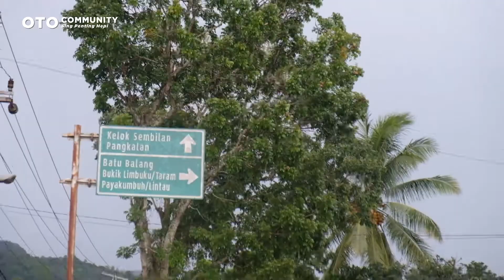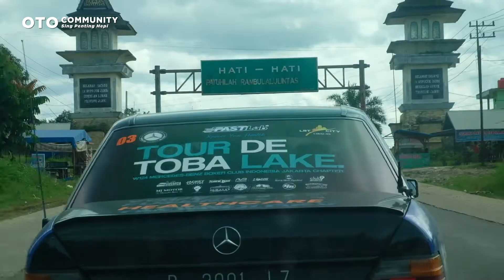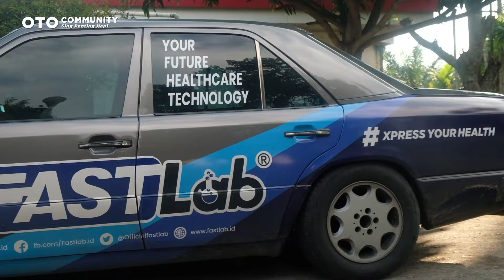W124 MBCI Jakarta Chapter 'Tour de Toba Lake' With FASTLab (Samosir-Jakarta)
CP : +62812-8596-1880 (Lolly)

Terima Kasih buat teman-teman Oto Community Sing Penting Hepi yang sudah nyempetin nonton video kita ya.